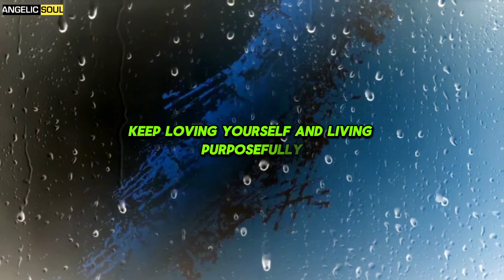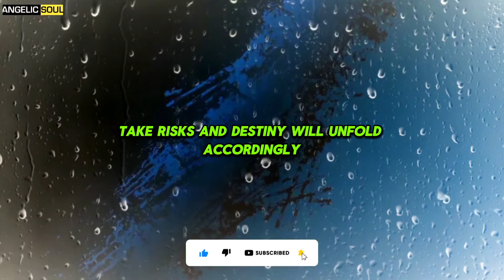Beware❗️You are no longer safe with this person...